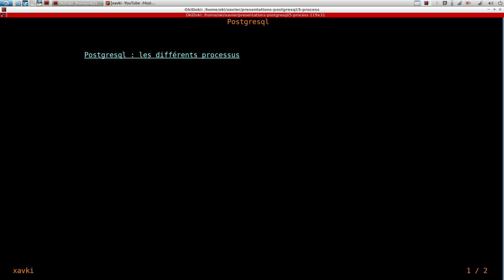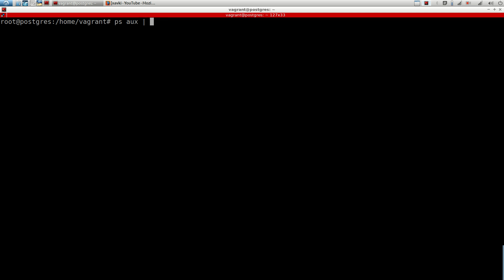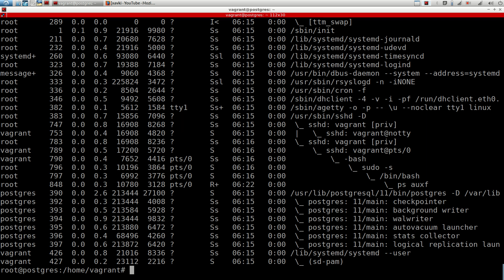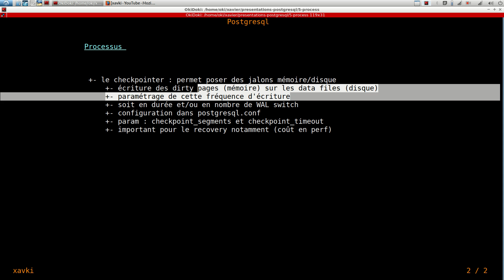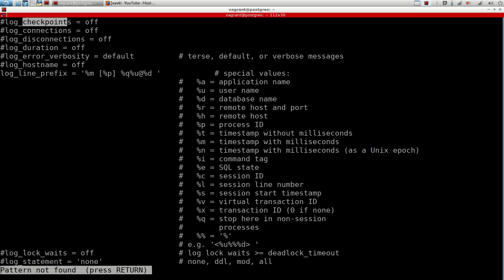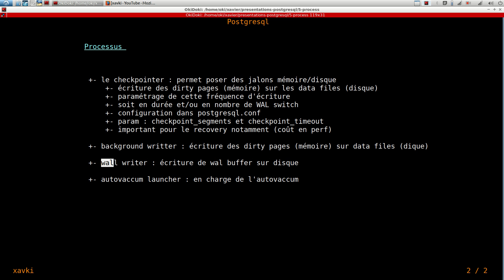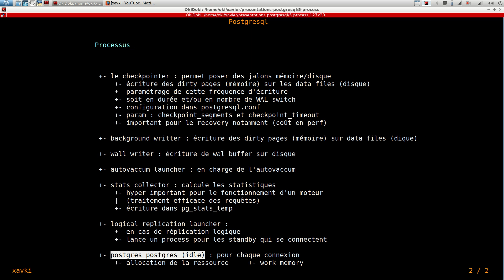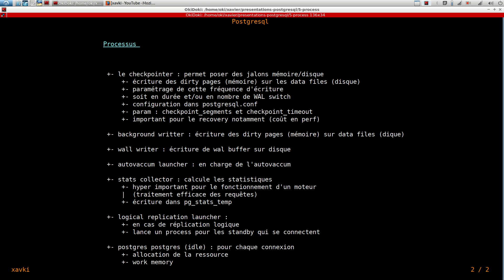PostgreSQL - 5. Fonctionnement : les processus